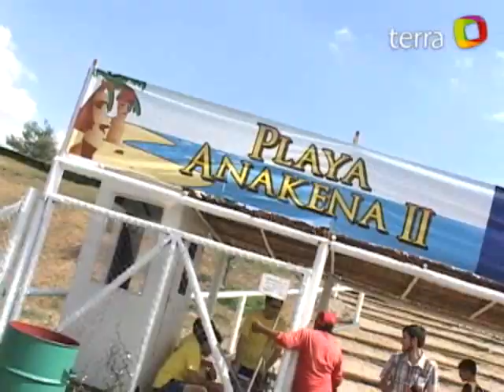Santiaguinos disfrutan de playa artificial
Más de 800 personas diariamente acuden al balneario Anakena II ubicado en Las Condes.